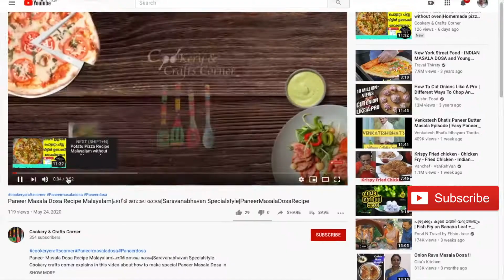Uzhunnu Vada recipe malayalam|സോഫ്റ്റ്‌ & ക്രിസ്പി ഉഴുന്നുവട ഹോട്ടല്‍ സ്റ്റൈല്‍|Crispy Uzhunnu Vada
Cookery crafts corner Channel shows about Special recipe of "How to make cryspy and soft instant home made Uzhunnuvada.You can learn to make uzhunnuvada easily in couple of minutes in Malayalam in this video.
Lets check what are the Ingredients to make Uzhunnuvada.

Rice Powder-2 Cup
Curryleaves - some
Green chillies - 3
ginger - 1 small piece chopped

If you have any comments , please let me know through comment box.